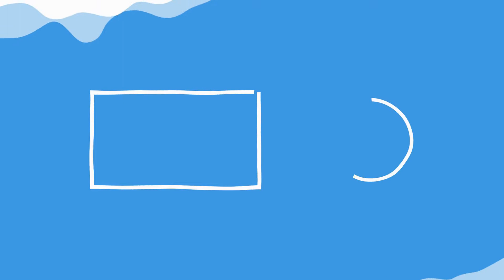Minecraft Keyboard and mouse sounds 20+ cps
also animations by advanced to lazy to put but yea animations by them
🎮Setup in this video
Mouse: final mouse
Keyboard: kraken pro 60 (Gateron silver speed switches)
Micorphone: hyper x quadcast

TEAXTURE PACK: glorious 16x red

🖥️PC Specs:
GPU: NIVIDIA GTX 1660 SUPER
CPU: INTEL i5 11600K
RAM: 16GB

SUB COUNT: 47

sens: 800 dpi 56 sens
fov: 85

thumbnails by timmyishappy

IGN:AvDucky
discord IGN: ducky #6838

Thanks for reading the description this video was recorded in 144 fps